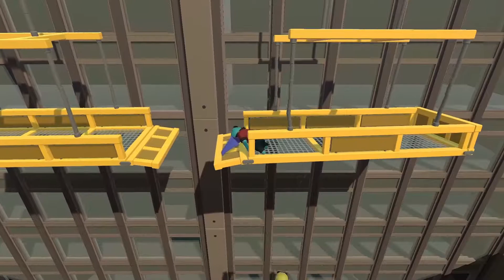Gang Beasts #01 Außer Kontrolle [German] [HD]